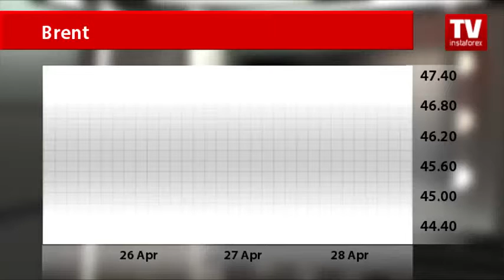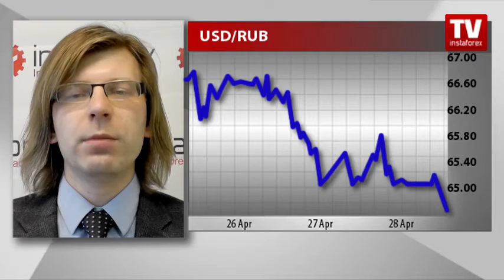Oil prices skyrocket to 2016 highs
Once on an upward trajectory, oil prices are set to keep their bullish ride.
Today, Brent futures for delivery in June are trading around 47.06 dollars per barrel. US WTI crude oil prices edged higher to 45.31 dollars per barrel. ‘Black gold’ took an upward bounce unexpectedly despite record US oil crude storage figures.
Government data provided by the Energy Information Administration suggests that crude stocks in the United States increased by almost 2 million barrels in the week that ended on April 22. Even though the indicator climbed less than expected, the numbers still point to the central problem of the global market, that is oil oversupply.

A. Davydov comments,
Despite the reported build in US crude stockpiles, oil prices are extending gains. The reasons are the dovish rhetoric from the Fed and the ongoing decline in US oil production. Brent is likely to gradually move higher up to 47.15 dollars per barrel while the upside in the Russian ruble appears to be quite limited. Due to the expectations of a cut in interest rates, the US dollar will keep trading around 64.50 rubles.
End of comments

The ruble is expected to pare some of its gains against the US dollar tomorrow as investors will be eyeing an interest rate announcement from the Russian central bank following a regular monetary policy meeting on Friday. While some analysts are betting on a rate cut, most market participants do not expect any changes in the regulator’s stance, saying that the bank is most likely to refrain from any easing measures in the near term. Still, the accompanying statement from Russian policymakers will be in the limelight tomorrow as market players will be on the lookout for any hints at possible policy moves in the future.